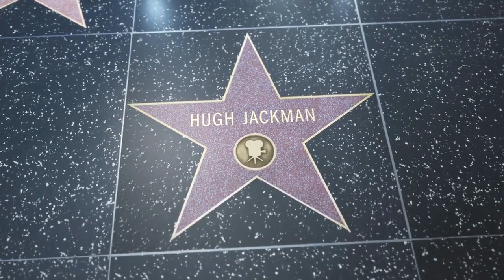Hugh Jackman’s estranged wife, Deborra-Lee Furness, breaks her silence over split